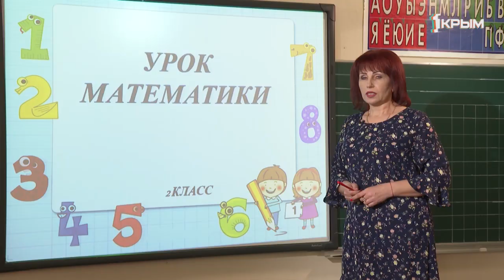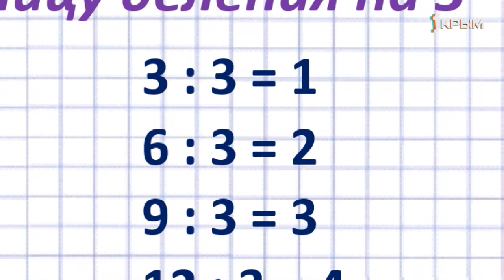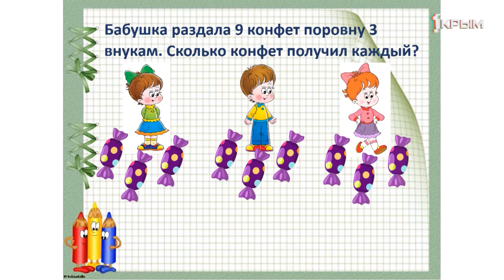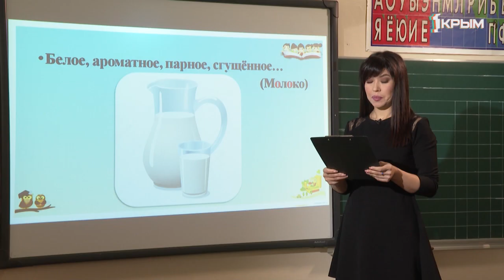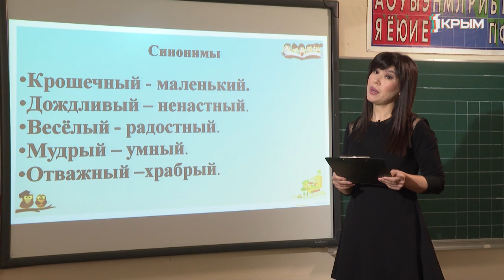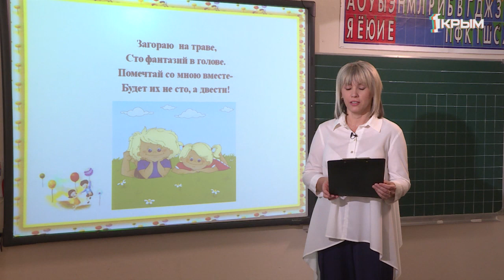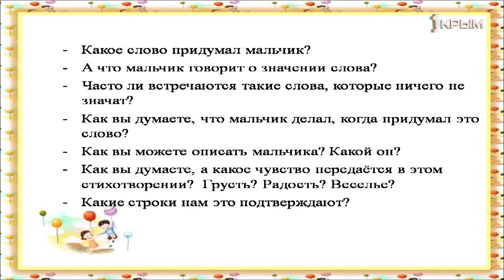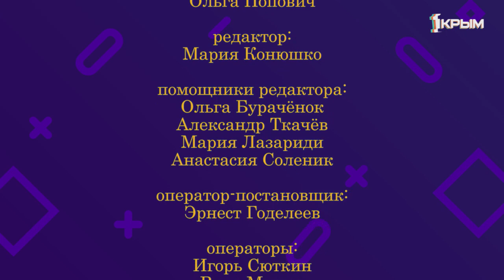Домашнее задание. 2 класс: математика, русский язык, литературное чтение. Выпуск от 23.04.2020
Математика. «Деление на 3. Урок 1».
Русский язык. «Синонимы. Антонимы».
Литературное чтение. «И. Токмакова «Плим», «В чудной стране».